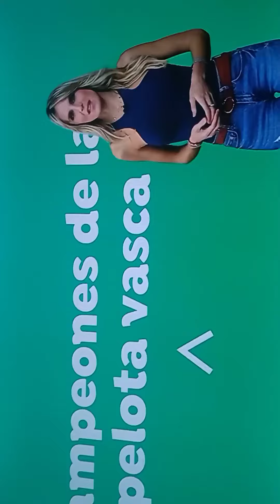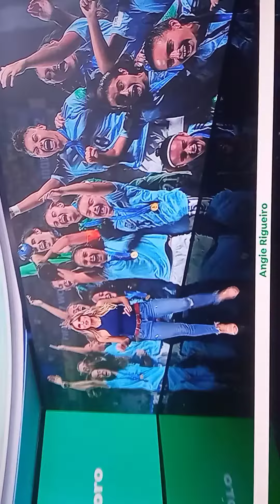Angie rigueiro y Alba dueñas vaqueros ajustados